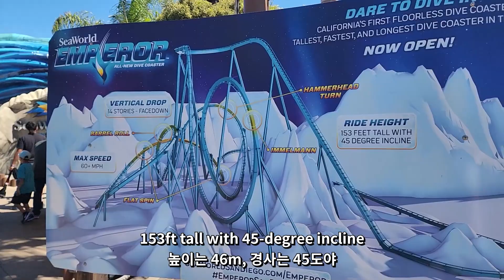EP.17 Fish Eating Dead Skin (SeaWorld part1)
💛 Korean boy & American girl's life in Korea 💛

We went to SeaWorld with all family!!